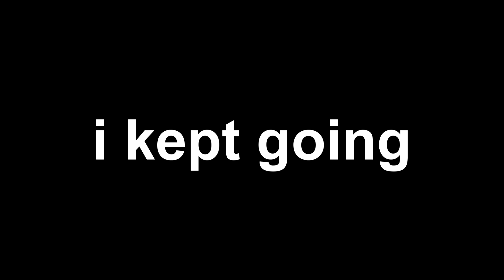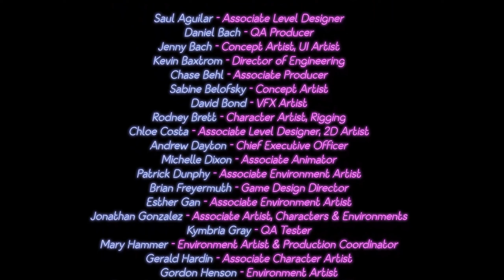i broke the game beyond repair...... | FNAF Security Breach #6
IMA BEAT DIS GAME SOON